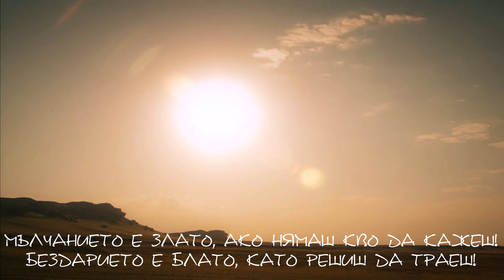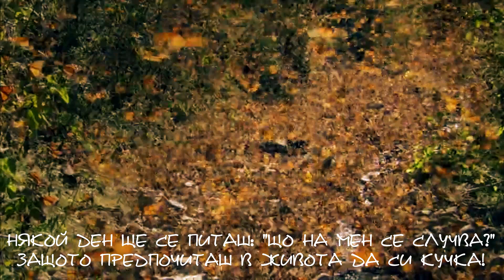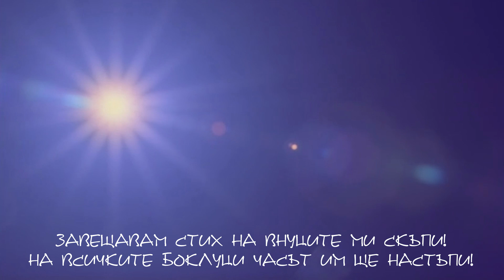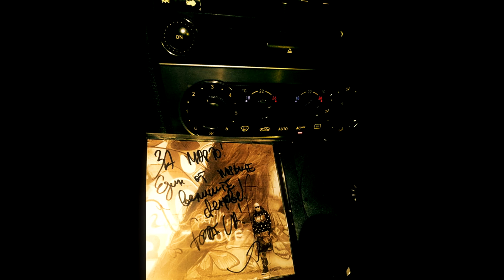BATE SA - MULCHANIETO E ZLATO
Абонирайте се за този канал МЪЛЧАНИЕТО Е ЗЛАТО

Интро: Сър Чарлз Чаплин (откъс от "ВЕЛИКИЯТ ДИКТАТОР")

Припев:

Мълчанието е злато, ако нямаш кво да кажеш!
Бездарието е блато, като решиш да траеш!
Завещавам стих на внуците ми скъпи!
На всичките боклуци часът им ще настъпи!
Хвани ме за ръката в менталната разходка!
Опъваме платната - сантиментална лодка!
Водата ше подпаля, от огъня ще сипвам!
С метафори ще галя, НО С БОЛКАТА НЕ СВИКВАМ!

Куплет 1:

Татуирам бийта с игла от гласни струни!
Ако някой ме попита как успя ще кажа: "С ДУМИ"!
С делата честни! Като мисли детски!
Медитирам с песни в мислите - тибетски!
Подписах с кръв - ХИП ХОПА ми е братче!
Исках да съм пръв от малкото креватче!
Богатството е поличба ако от бедните го взимаш!
А братството е лично ако даваш за да имаш!
Масонът пуска въдичка - рибките кълват!
С дивите коне препускам, а след мен лъвът!
Банкнотите с очи са! Приятелите - ВЕЩИ!
Високите идеи палят хилядите свещи!
Хип хопа е фадрома, а егото синдрома!
Не сте прочели "ТОМА", седете си вкъщи!
Някой ден щсе питаш, що на мен се случва!
Защото предпочиташ в живота да си кучка!

Куплет: 2

Клечица кибрит в бетонена кутийка!
В спомени пропит, картонена фунийка!
Таланта влага притчи, не реди лесни басни!
Всичките им рими, са запушени от гласни!
Под душа сте певци, по улици слухтите!
И с всичките парфюми на света ще ми смърдите!
Не ви обича Господ, не крийте се зад кръста!
Спал съм и под моста! Брадата ми е гъста!
Подадох ви ръка, но не върнахте жеста!
Сега съм на върха, щот видел съм две и двеста!
Рестото не чакам от жълтите стотинки!
Дарбата претакам, в на времето картинки!
Човешките ми грешки изваяха твореца...
Детските ми дрешки облекли са мъдреца...
С хората човечен, с феновете печен!
За тва мойта песен ще останат в плена вечен!